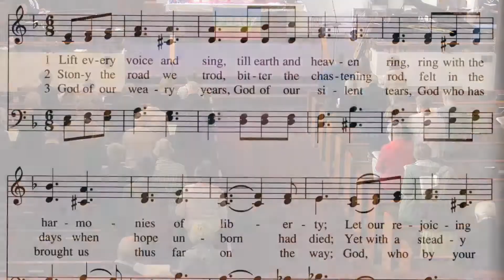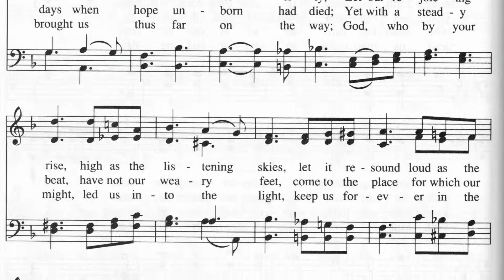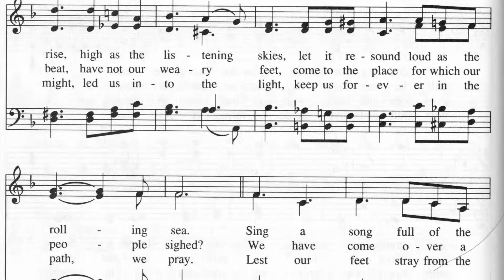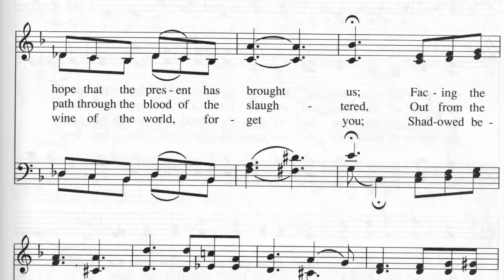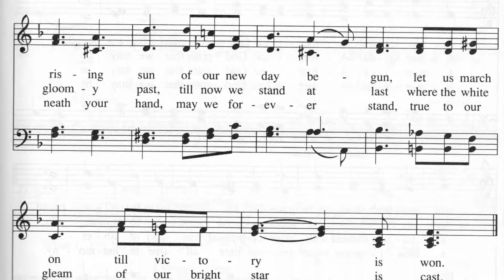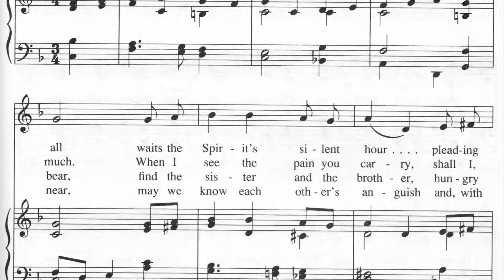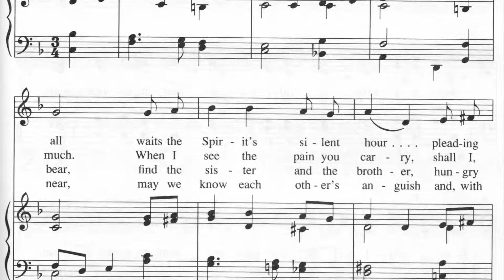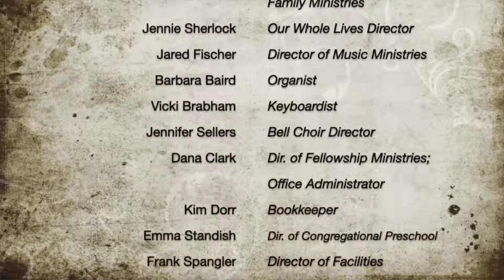June 19, 2022 worship service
Struggling On